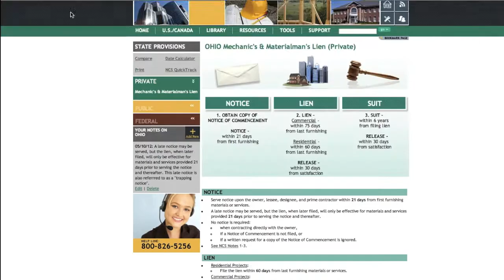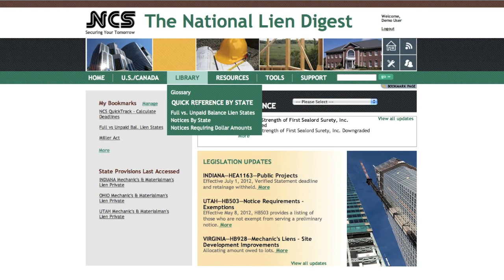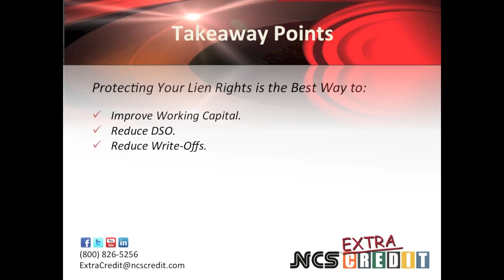NCS Extra Credit Series 5 - The National Lien Digest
In this NCS Extra Credit installment, NCS Executive Sales and Education Services Manager Jerry Bailey discusses the features and benefits of The National Lien Digest.